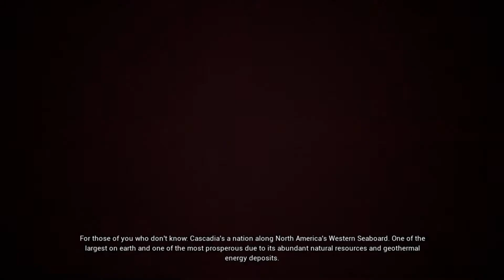Project Wingman Mission 02 Frontiers (Hard)